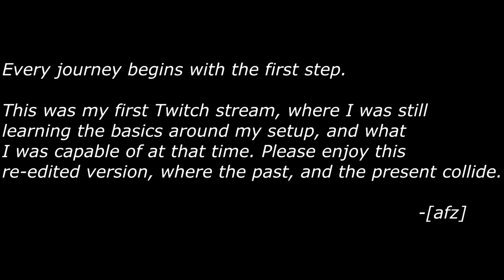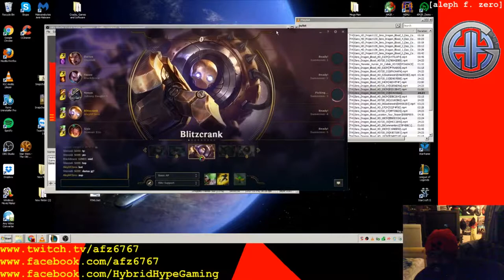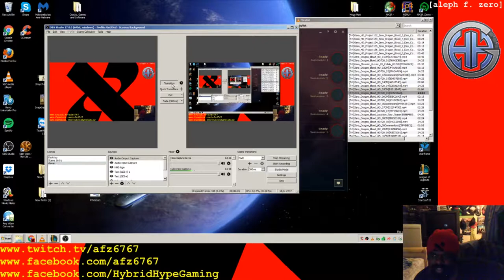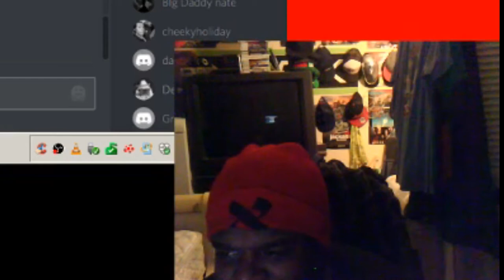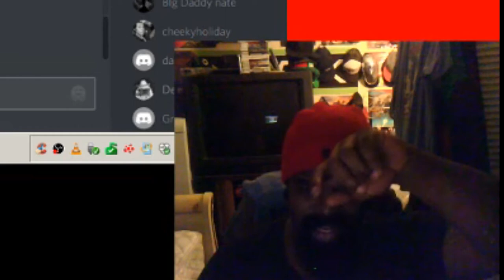AFZ GETS REKT [EPISODE 1 RECUT] "Am I doing this right?"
BEHOLD! THE DAY WHERE IT ALL BEGAN! Shortly after watching Etika's ARMZ reaction video, i decided It was time to step into the foray...